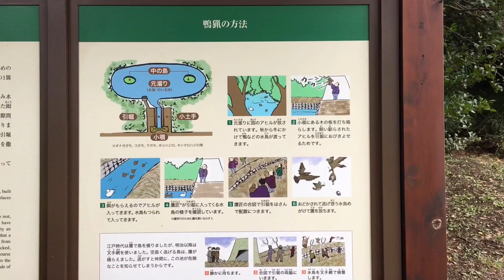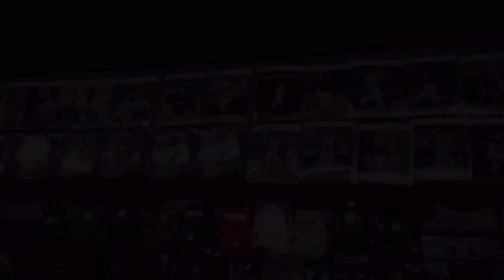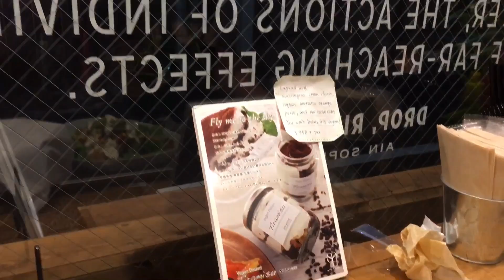Tsukuji, Hanrikyu, Tokyo Metropolitan Tower, Ain Soph